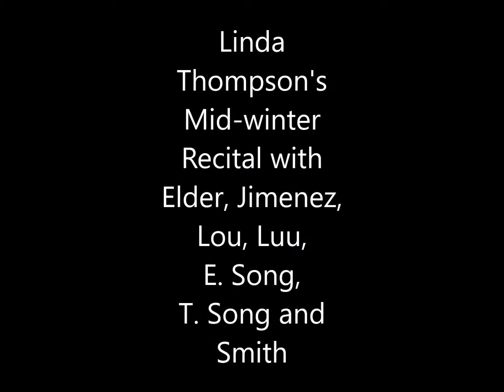Linda Thompsons Midwinter Recital Part 4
February 24, 2018  Ellie Elder, Fabricio Jimenez, Alex Lou, Sabrina Luu, Eva Song, Tyler Song and So-Yeon Smith